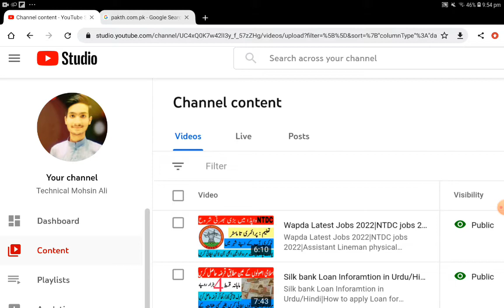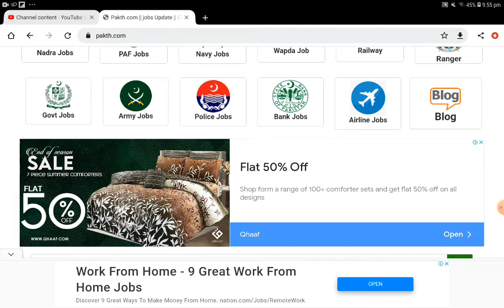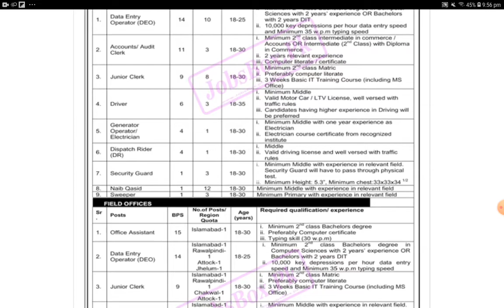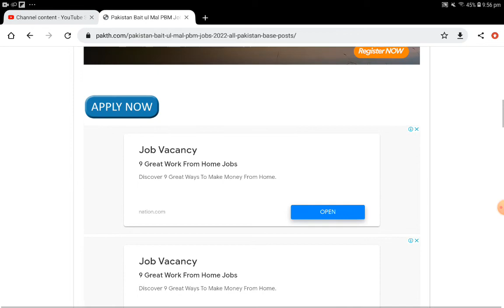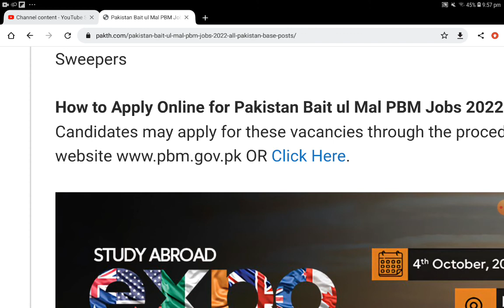Pakistan Bait Ul Maal Jobs 2022|pbm jobs 2022|Application Form pbm|Online Apply For pbm jobs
Www PBM Gov Pk application form
OTS PBM Jobs
Pakistan Baitulmal Jobs 2022 application form
Baitulmal Jobs Online Apply
Pakistan Bait ul Mal PBM
pakistan bait-ul-mal office order
Baitul Maal Jobs 2022 Lahore
Motorway Police Jobs 2022
Pakistan baitulmal application form urdu
Pakistan Bait-ul-Mal Scholarship 2022